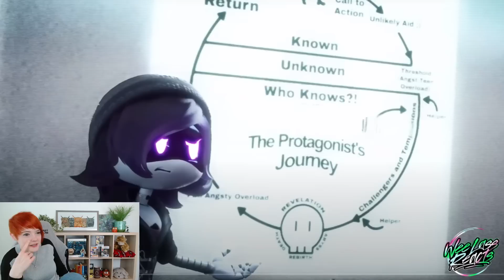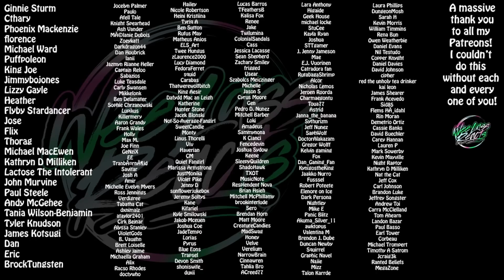Didn't Expect THAT!!!! Murder Drones 1x01 Episode 1: Pilot Reaction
A massive thanks to Anex for editing this one for me!!!

Other channel: Wee Scottish Lass